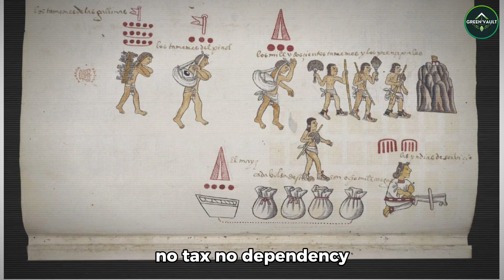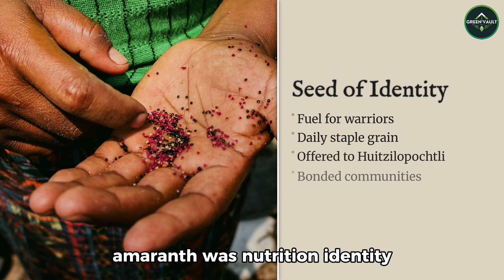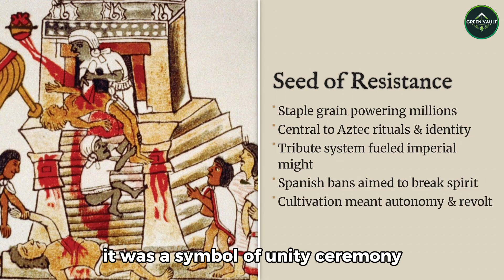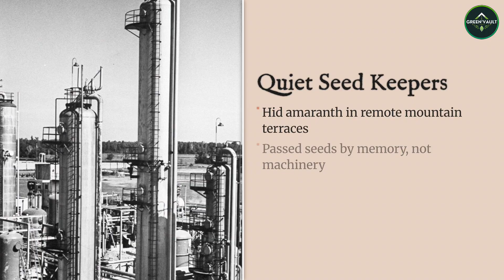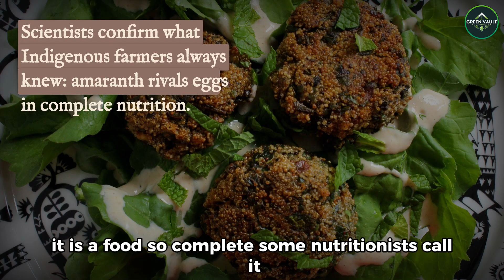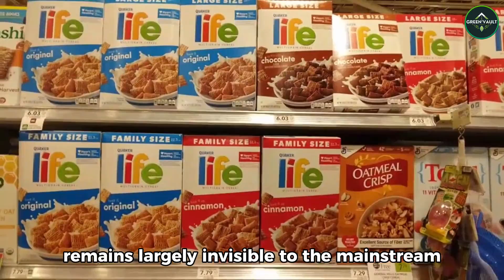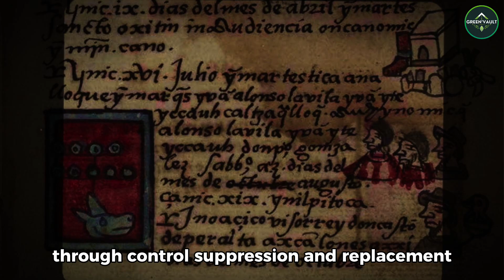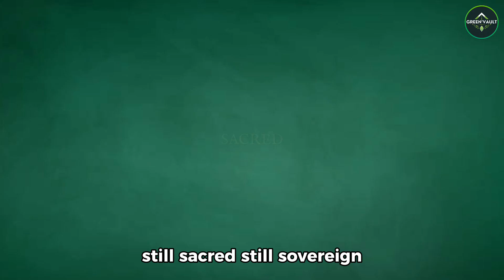It Fed Millions for Free — So They Erased It From History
For thousands of years, amaranth nourished the Aztec Empire with complete protein, mineral-rich leaves, drought-proof resilience, and sacred cultural meaning. It fed millions without irrigation, fertilizers, or dependence — until colonizers banned it, burned its fields, and nearly wiped it from existence. This is the buried story of the grain too powerful, too independent, and too liberating for empire to tolerate.

What you’ll hear:
• the ancient super-grain that required no irrigation or fertilizer
• why amaranth was central to Aztec life, ceremony, medicine, and survival
• how Spanish colonizers deliberately erased it through violence and law
• the hidden 400-year resistance that saved amaranth from extinction
• the nutritional power modern science is only now rediscovering
• why industrial agriculture still resists crops that grow “too well”
• how Indigenous communities worldwide are reviving this sacred food
• why climate resilience may make amaranth a survival crop for our future